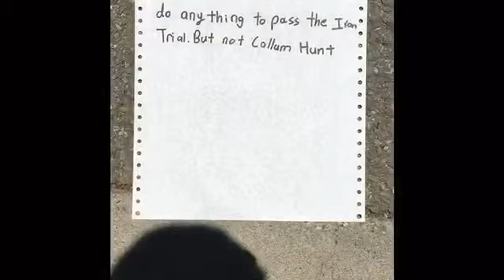Iron Trial Student Movie Trailer